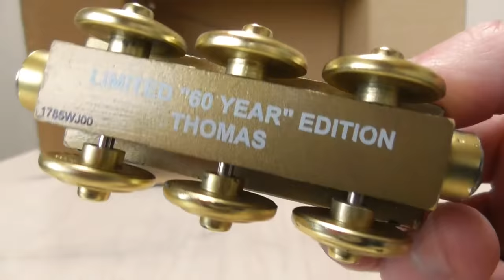Thomas & Friends cute toys come out of the box RiChannel